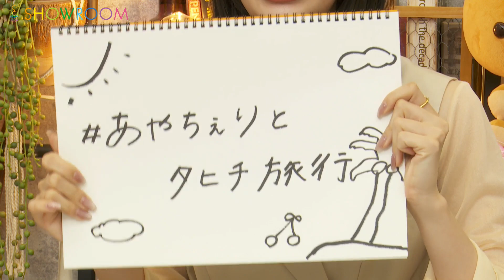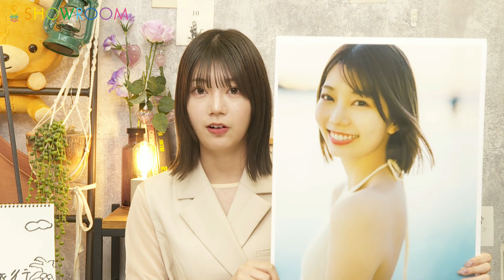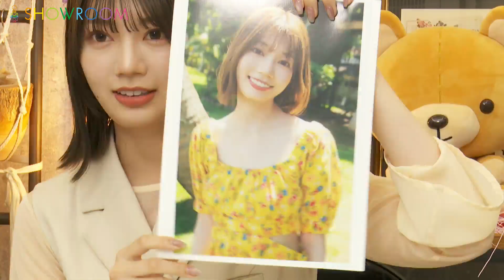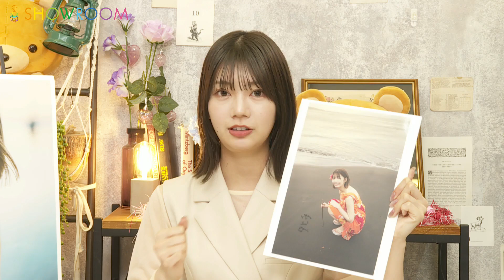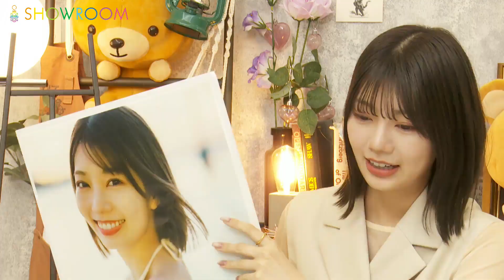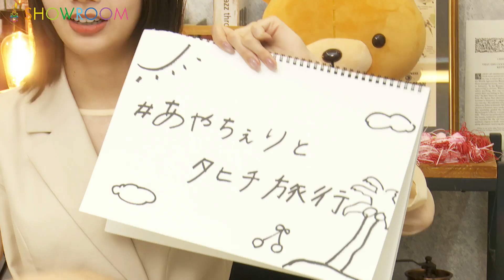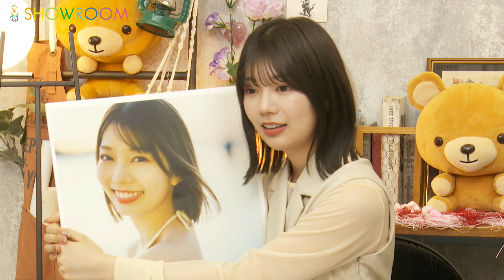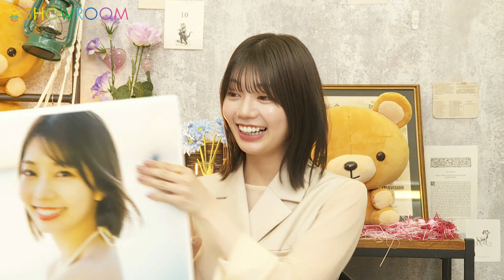2024年04月25日20時01分10秒 高本 彩花（日向坂46） AYAKA TAKAMOTO